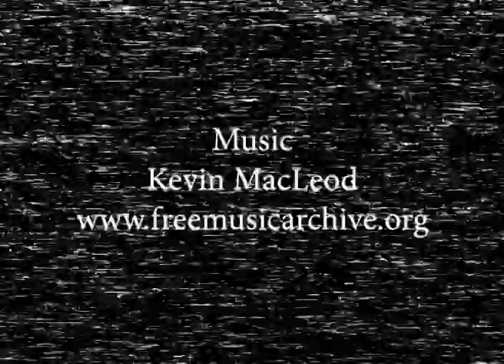Tall Ships Liverpool 2008 - Archive Footage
I was passed a copy of this footage by Pat Moran a while ago and happened to come across it recently during a New Year clear out.  Interesting to see the crowds on the waterfront.